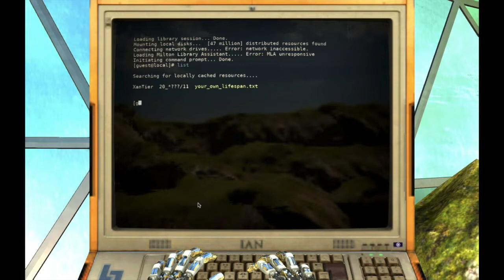The Talos Principle Workshop Maps: Episode 115: Abomination (Part 11 of 11)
We have finally reached the end of this campaign...the star world is jammer puzzles galore! The ending is a bit of a downer (and I don't think there are any others), but I'm hoping Abomination 2 will pick up where this map left off. Overall I enjoyed playing through this - the puzzle quality did noticeably improve from World 1 onwards, and I look forward to what Abomination 2 has to offer!